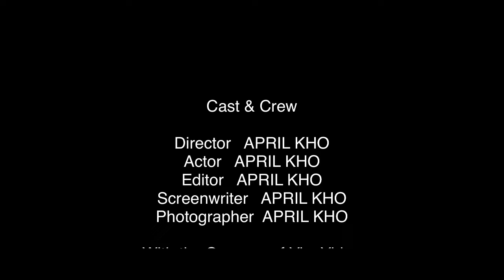Kalokohan,Karma atbp. | Telling Story no.5 tiktok#aprilkho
MEGALOVE SHOUTOUT TEAM LOVE KHO ❤️